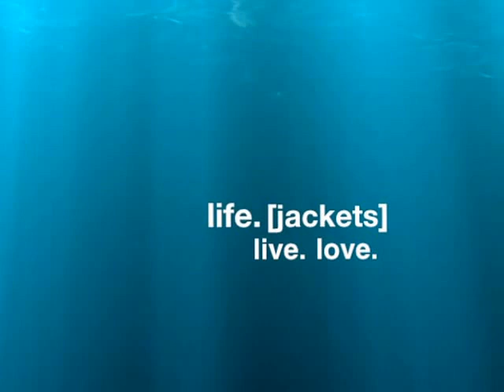APF | ONE jacket to fit ALL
From big to small, it fits them all!  The APF stands for All Person Fit. This video shot at a Paddlesports show in NJ shows how this SUPER UNIVERSAL life jacket can be adjusted to fit people weighing 90lbs up to our favorite Paddlesports Santa Claus!

Chest size: 30: - 56"
9 Points of adjustment.
2 light side pockets for stowing side straps and carrying small items.
USCG Type III

For the FISHING OUTFITTED version, see the CALCUTTA.